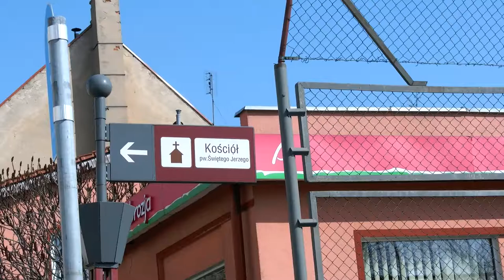Kościół Świętego Jerzego w Dzierżoniowie